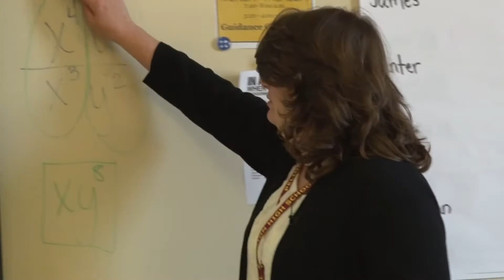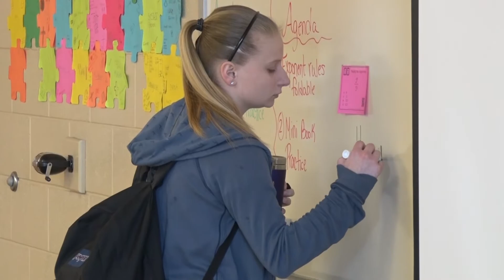Lexington One Teacher of the Year Finalist : Traci Holcomb